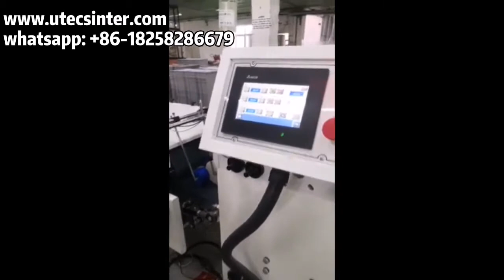High Speed Medicine Box Folding and Gluing Machine, Pegadora y dobladora para caja de cartulinas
This is reliable high speed Automatic Pre Fold Lock Bottom Folder and Gluer for Box, folding and gluing machine, carton box making machine, coffee sleeve making machine, paper box gluing and folding machine, carton box making equipment machinery, la maquina plegadora y pegadora para cajas de cartulinas, velocidad alta, maquina que hace la caja de carton. please EMAIL US at